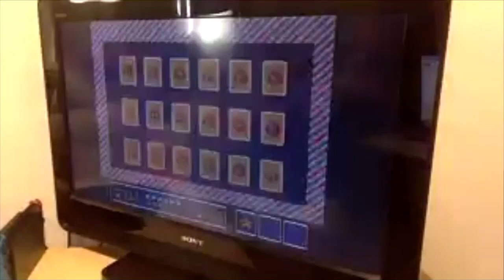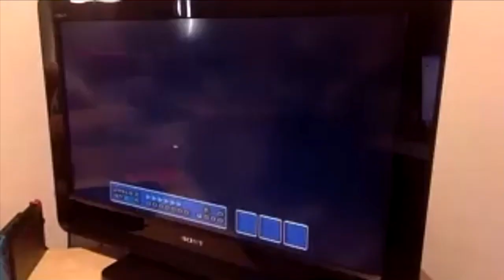We Review Super Mario Bros. 3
Released for the Famicom in 1988 and the NES in 1990, Super Mario Bros. 3 might be one of the best video games of all time. Michael and Erica play the Super Mario All-Stars (SNES, 1993) version of the game while they discuss, and end up playing pretty poorly as a result. Do you agree with our views? What did we miss?